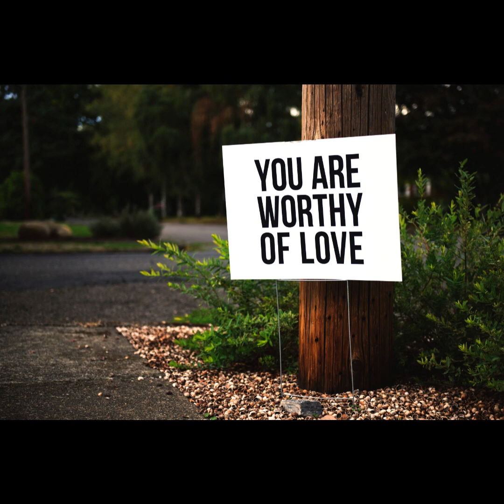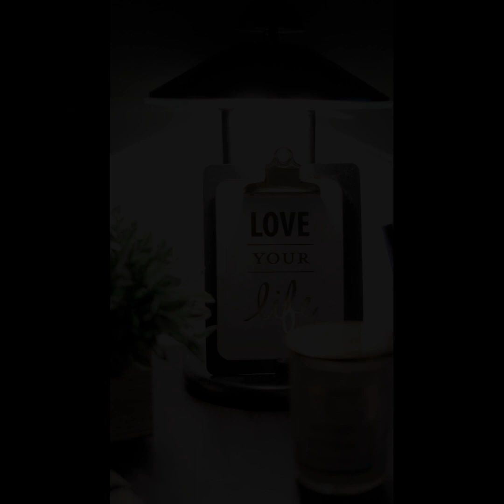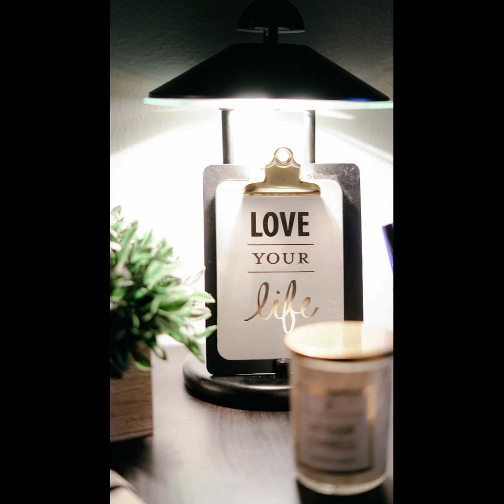How to Love Yourself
Welcome to session six of Speak Your Soul Sessions. It's a goal of many people to indulge in romantic love. However, you should also bask in loving yourself. Here is some advice on how to do that. Are you going through dark times? Text "Home" to 741741. Do you need therapy? Check the links under the "About" section.